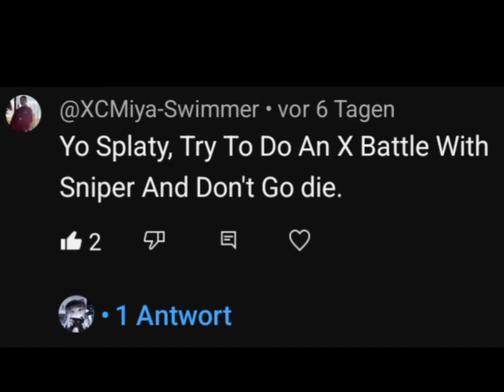splatoon3 challenge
splatoon3 challenge by @M_72-u3x